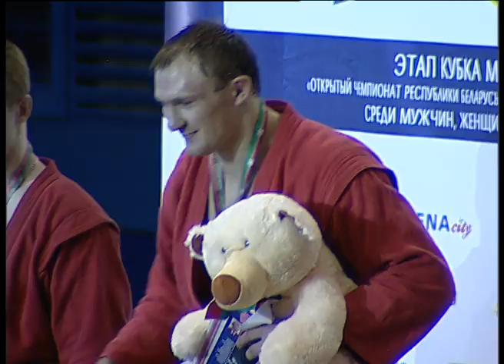Самбо: Андрей Казусёнок-церемония награждения(Этап кубка мира - февраль 2015-го года) Минск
Самбо: Андрей Казусёнок - церемония награждения (Этап кубка мира - февраль 2015-го года) Минск Беларусь. Привет всем нашим дорогим спортсменам. Находиться в тот вечер в зале Дворца Спорта в Минске было истинным удовольствием. В дополнение здесь записан и Бой нашего белорусского супертяжа - Юрия Рыбака. Бой комментируют наши бессменные и дорогие светочи - Павел Владимирович Баранов (ведущий спортивный комментатор Белтелерадиокомпании), а так же Натик Надирович Багиров (лучший друг нашего спортивного телепроекта, образцовый тренер и великий спортсмен, обладатель самой пронзительной и яркой спортивной харизмы и самого уютного Фольксвагена Туарег во всём мире))). Поединок Юрия Рыбака был далеко непростым, ход схватки постоянно держал зрительский зал в сильнейшем напряжении, собственно у вас есть возможность самим всё увидеть. У тяжей по-другому не бывает. Пожалуй самых больших нервов этот бой затребовал именно от главного тренера сборной Республики Беларусь Вячеслава Кота. Немногословный для СМИ он буквально преображается на тренерской скамье. Порадовала и всемерная поддержка болельщиков с трибун. Против Юры Рыбака за первое место вышел бороться представитель Грузии Бека Бердженишвили - очень крепкий боец, с высочайшей дисциплиной в технике борьбы. Правда на каком то этапе он потерял был за пассивность. В итоге Бека проиграл а Юра Рыбак выиграл и принёс нашей команде очередное золото в престижнейшей супертяжелой категории. Спасибо Юре, спасибо тренерскому штабу.
Сергей Филоменко и Павел Массальский так же борются в этом видео. Бой закончился победой Сергея Филоменко. Бой красивый, оба борца выложились на сто процентов, смотрите бой, оставляйте комментарии.
Финал Дмитрия Кругова и Абдулы Бабаева не состоялся по причине того, что Дмитрий Кругов был накануне травмирован. Технический результат несостоявшегося поединка был объявлен здесь же.